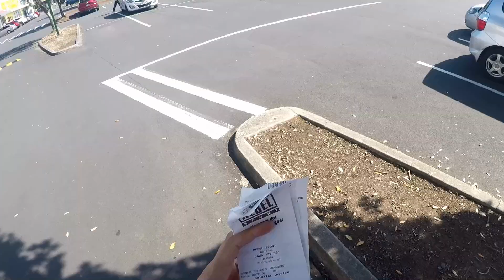gulf harbour fishing